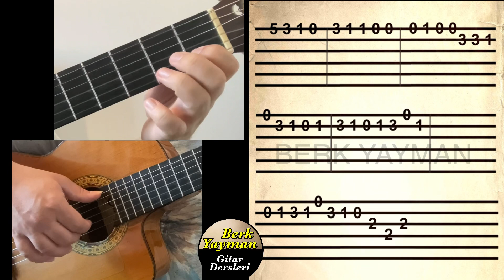Gitar Dersi 35 Yıldızların Altında Tab Berk Yayman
Yıldızların Altında Tab çalımı…